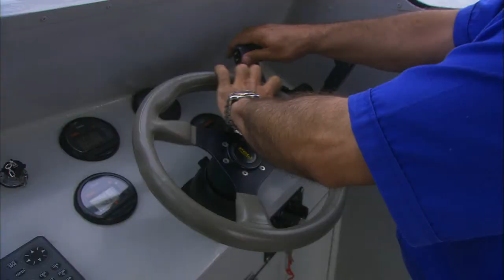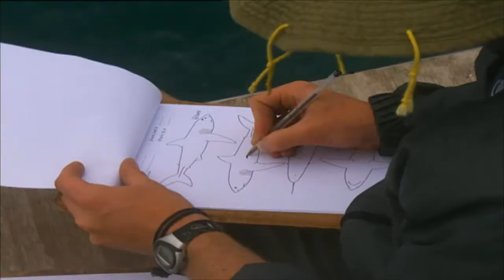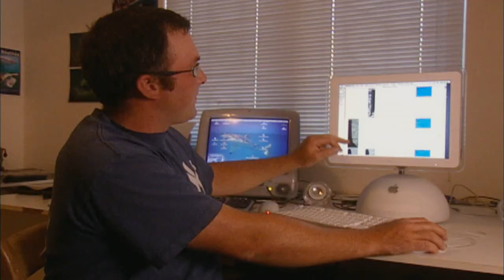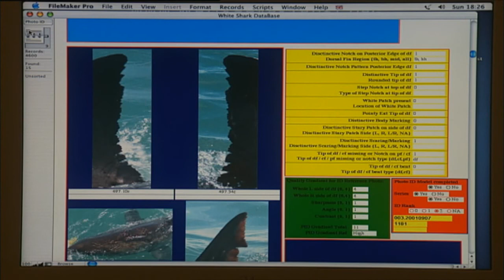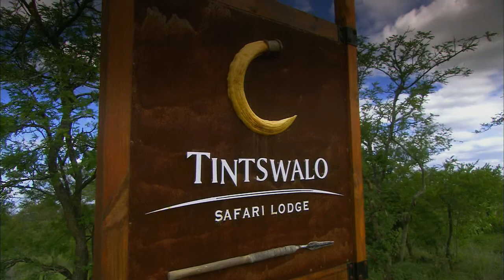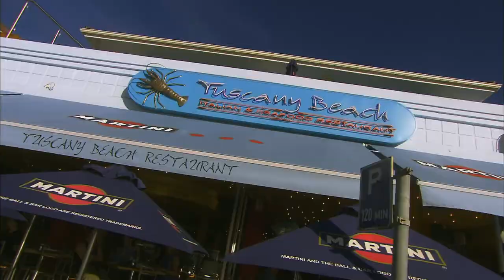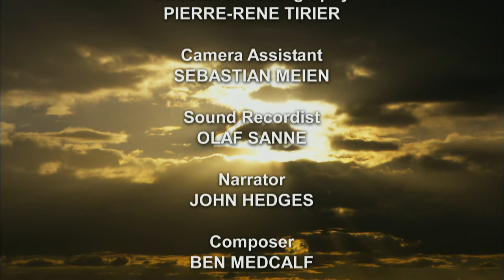Ultimate Journey: South Africa engl.